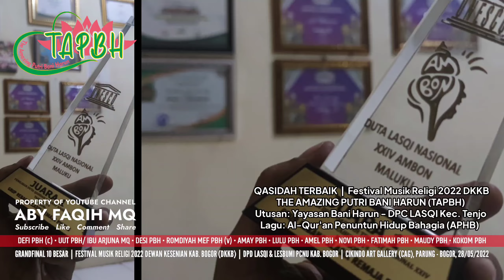TAPBH 🏆 QASIDAH TERBAIK!! Sampai Dikasih Hadiah Beasiswa Kuliah S1 | FESTIVAL MUSIK RELIGI 2022 DKKB